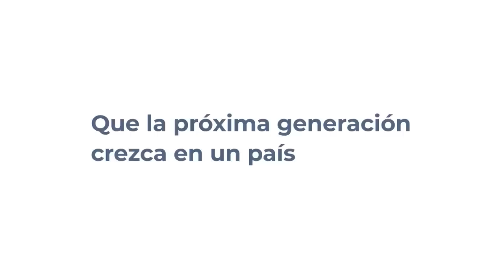CADENA NACIONAL - Proyecto de ley de jornadas extraordinarias